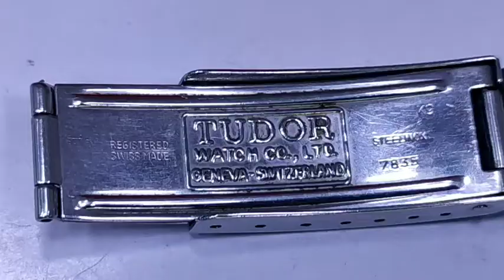Tudor prince oysterdate 74000 Watch | Used Luxury Watch Buyer In Chennai | Rolex watch Omega Cartier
Tudor prince oysterdate 74000 Automatic Watch | Used Luxury Watch Buyer In Chennai

We  buy luxury Watches

Rolex watch sale in chennai

Pre Owned Watch Buyer

Used Watch buyer

Luxury Watch Buyer

Rolex Watch Buyer

We Deal in High end Authentic Luxury Watches ...

Originals Only Please

Selling your watch is simple and straight forward with us

Mohamed Ayubkhan
Chennai, Mandaveli 600028
Tamil Nadu